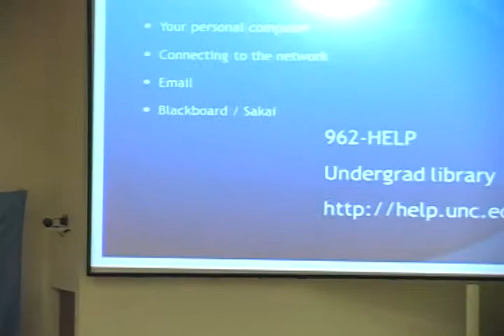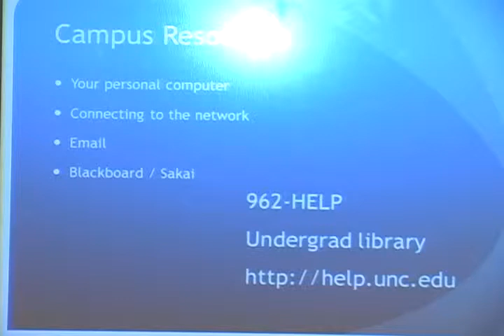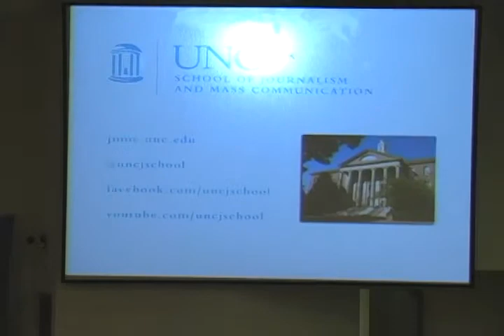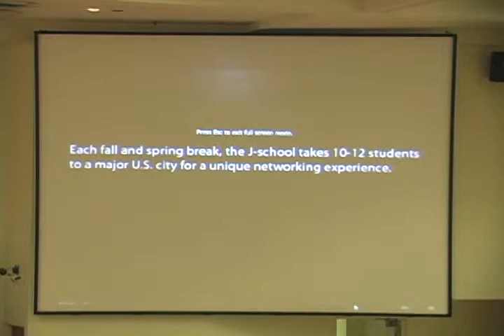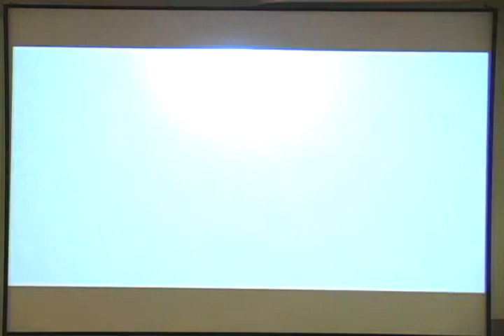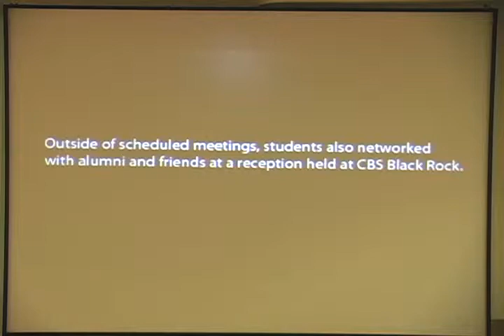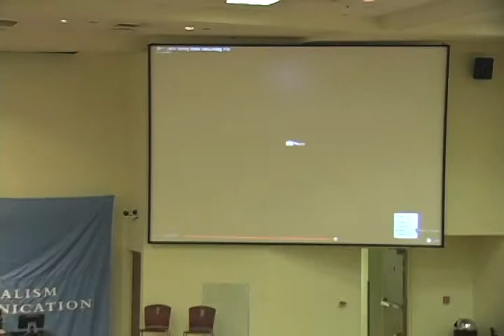UNC J-school opening convocation 2011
The UNC School of Journalism and Mass Communication held its opening convocation for students on Monday, Aug. 22. The event served as an orientation for new students to the school and an information session for students interested in the journalism major at Carolina.